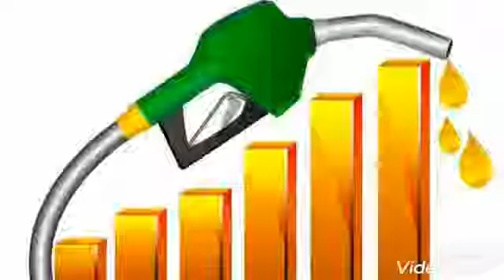Crude oil prices are more likely to increase the prices of petroleum products in Pakistan. Listen t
Crude oil prices are more likely to increase the prices of petroleum products in Pakistan.  Listen to the Pakistani people's sweat